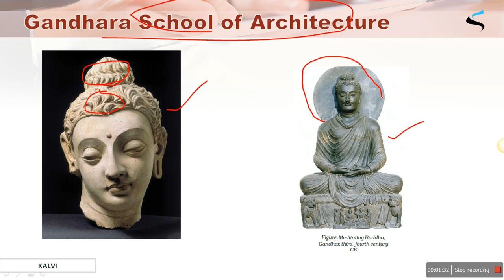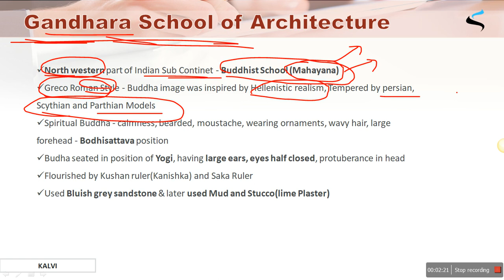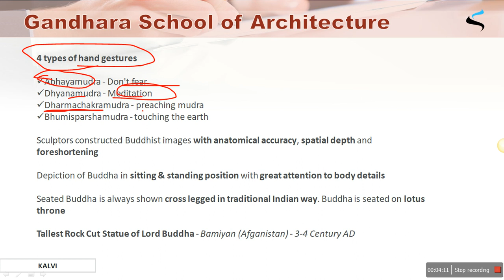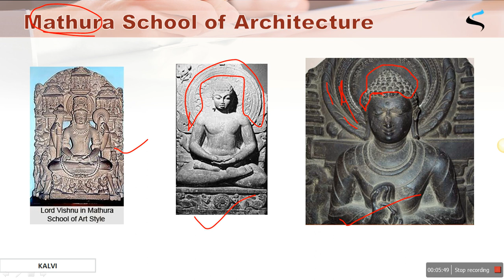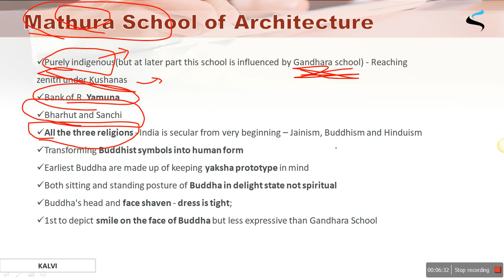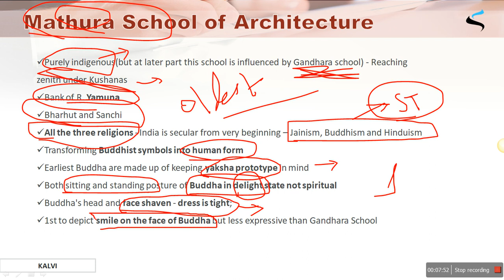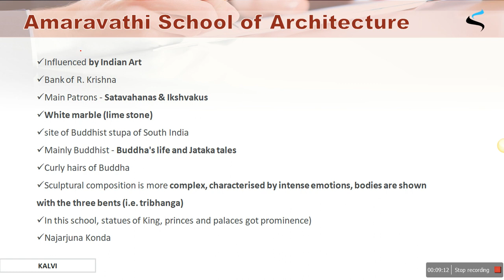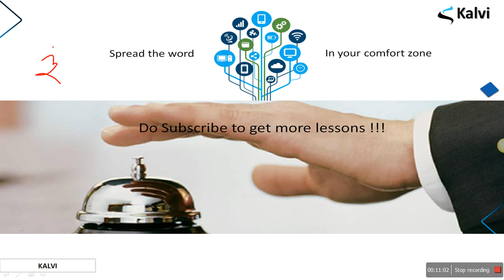Post Mauryan Architecture - Art and Culture for UPSC - TAMIL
In this video you will learn about the  Gandhara school. Mathura School and Amaravati School.